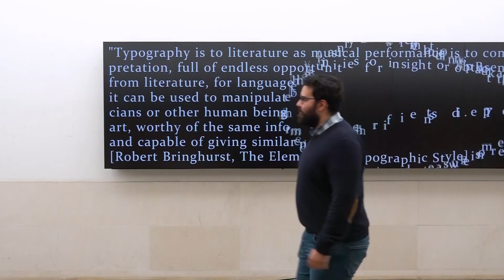Caminhos na UC | Episódio #52 - Conversa com Miguel Castelo-Branco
A curiosidade pelo ser humano foi determinante na escolha do percurso académico e profissional que Miguel Castelo-Branco, docente da Faculdade de Medicina da Universidade de Coimbra e coordenador científico do Centro de Imagem Biomédica e Investigação Translacional (CIBIT) do Instituto de Ciências Nucleares Aplicadas à Saúde (ICNAS) da Universidade de Coimbra (UC), viria a seguir. Uma curiosidade não apenas em torno do funcionamento e dos momentos de rutura do ser humano, mas também sobre a sua utilidade pessoal e profissional para a vida das pessoas.

Hoje, anos depois de ter deixado a prática clínica para seguir caminho na investigação, soma no seu percurso várias descobertas e reconhecidos prémios, como o Prémio BIAL de Medicina Clínica 2022. Para o neurocientista, o real impacto que a investigação tem na vida de doentes e das suas famílias é tão importante como as descobertas científicas.

A sua carreira tem vindo também a sublinhar o importante papel da interdisciplinaridade, uma aposta que tem vindo a permitir que diferentes áreas do saber dialoguem e criem sinergias em prol da qualidade de vida das pessoas.

Turn on closed captions (CC) for English subtitles

Miguel Castelo-Branco is a professor at the Faculty of Medicine of the University of Coimbra and scientific coordinator of the Centre for Biomedical Imaging and Translational Research (CIBIT) of the Institute for Nuclear Sciences Applied to Health (ICNAS) of the University of Coimbra.